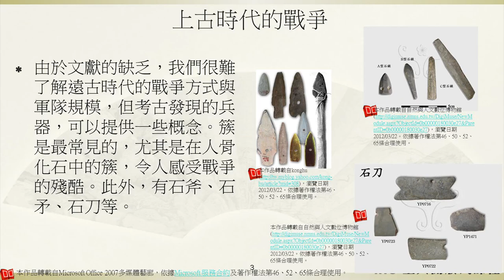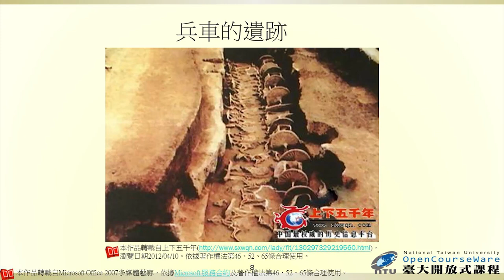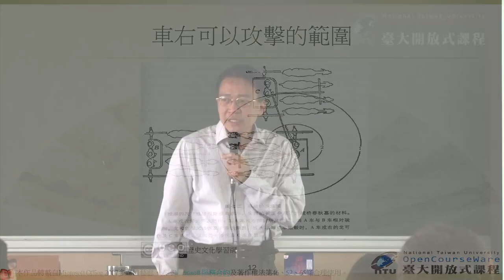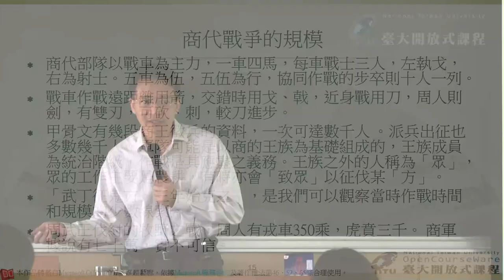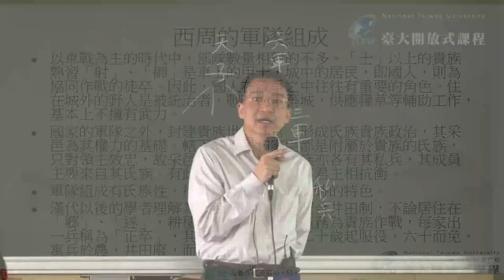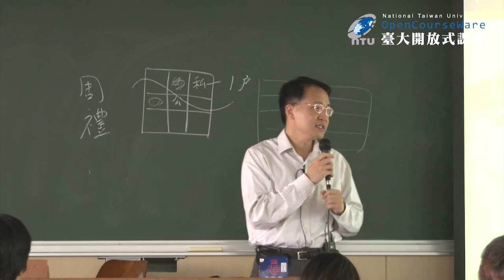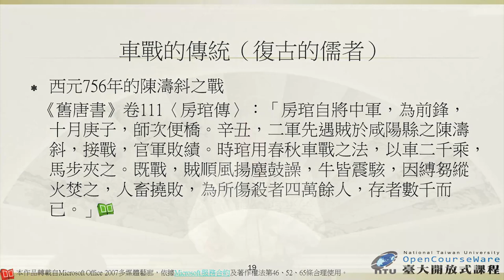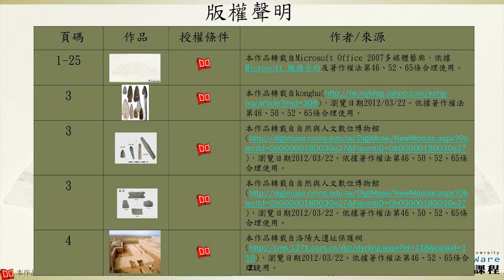戰爭之外的軍事史 02. 上古的軍隊與戰爭 – 重要的傳統